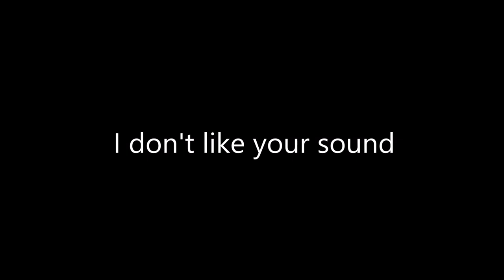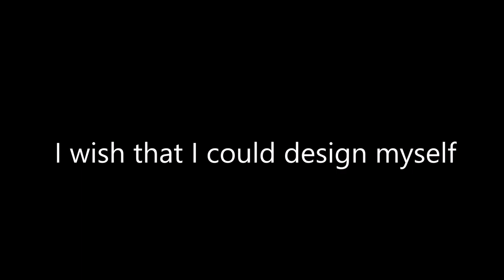Glad to Be Here - Robert Pipkin (lyric video)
This is an original song i wrote and recorded in March and April of 2020. It's my most ambitious recording yet. Feedback is appreciated. Share if you like it.